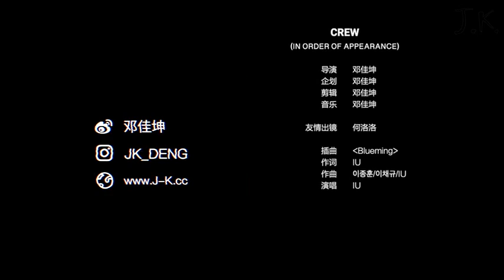@20191225🌟何洛洛&鄧佳坤WB🌟看月亮爬上來製作VLOG🌟